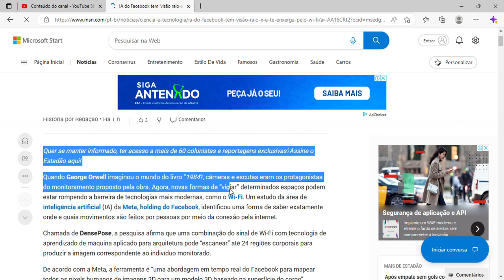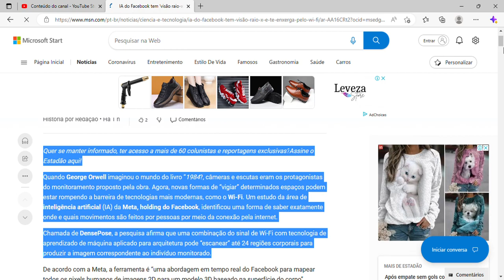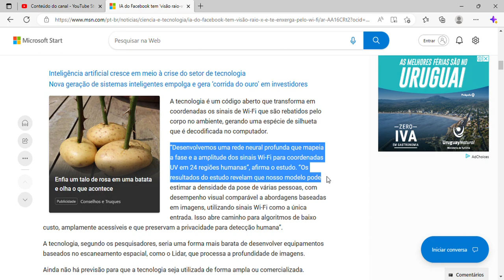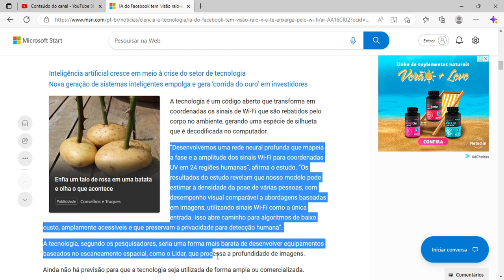IA do Facebook tem ‘visão raio-x’ e te enxerga pelo Wi-Fi